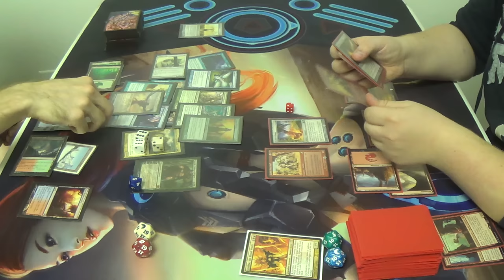EDH Magic — Animar, Soul of Elements vs. Lyzolda, Blood Witch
His deck is just too fair, and mine is too unfair. I'm basically not even fighting fairly at this point, but I know it. His deck is meant to be both thematic and last through the long game. Mine tries to close the game out as quickly as it can.